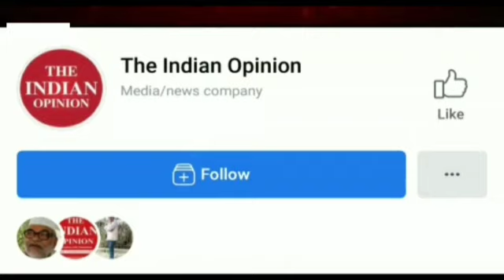UP के Etawah में जब फर्जी विजिलेंस अधिकारियों का हुआ, असली IPS Officer से सामना।